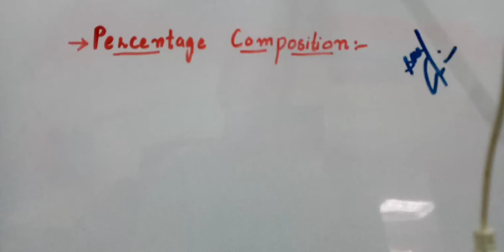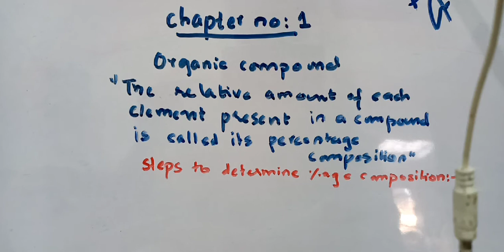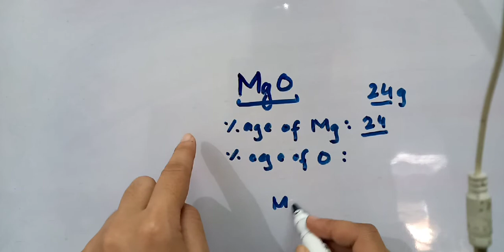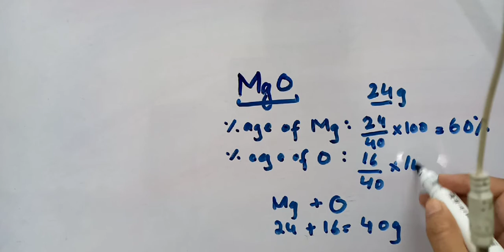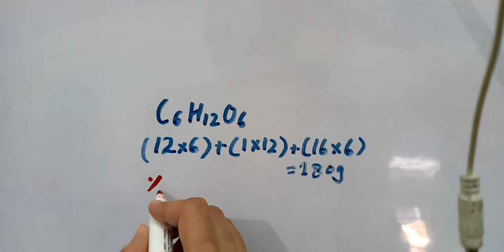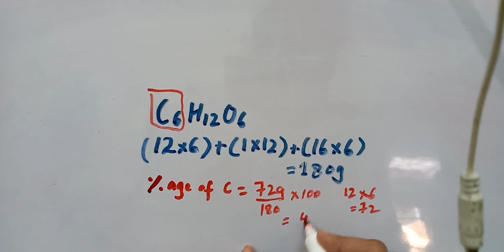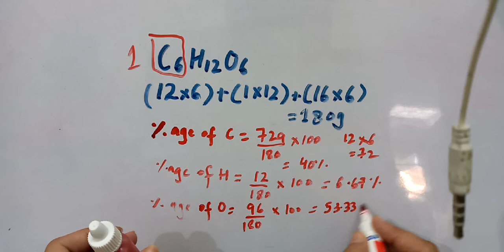Percentage composition with examples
Chapter no 1 stoichiometry lecture no 6